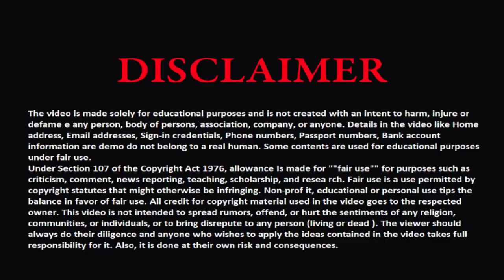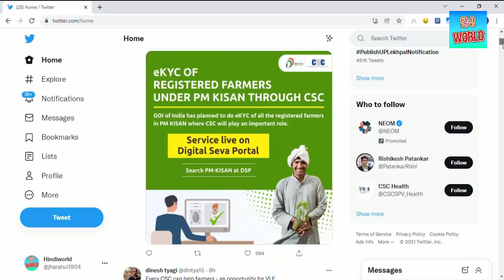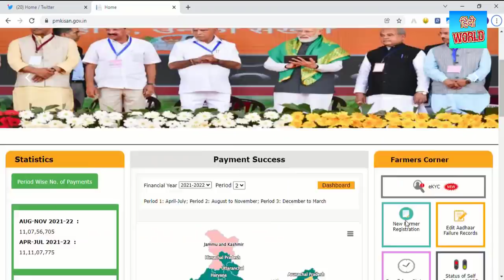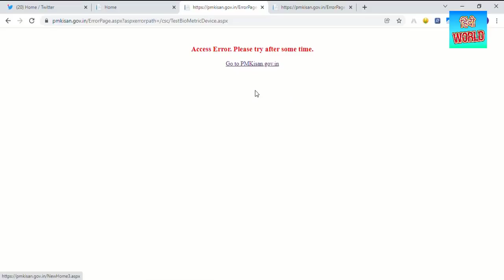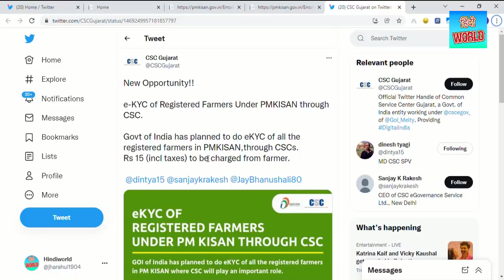CSC PM Kisan eKYC New Update | VLE के लिए नया काम ₹15 पर केवाईसी कमीशन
Dear friends, we have told you in this video that how you can earn good money by doing KYC of PM farmer through CSC and how much money is given to the CSC Common Service Center operator for doing KYC of the farmer. watch till the end

Highlights

प्यारे साथियों हमने आपको इस वीडियो में बताया है कि आप सीएससी के माध्यम से पीएम किसान की केवाईसी करके अच्छा पैसा कैसे कमा सकते हैं और सीएससी कॉमन सर्विस सेंटर संचालक को किसान की केवाईसी करने पर कितना पैसा दिया जाता है पूरी जानकारी के लिए वीडियो शुरू से लेकर अंत तक जरूर देखें

csc pm kisan eKYC gov in registration
pm kisan  eKYC aadhaar link
pm kisan aadhaar link 2021
pm kisan status check 2021 9th installment date
csc pm kisan correction